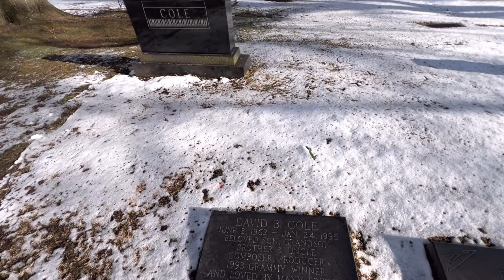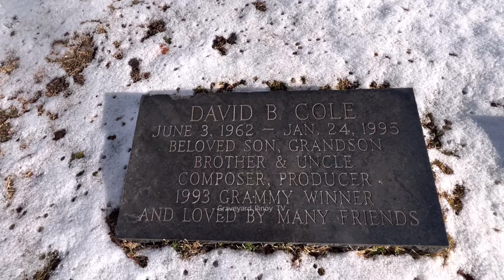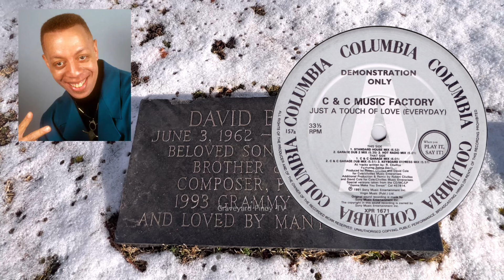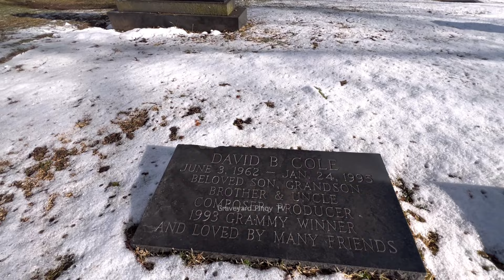World Gravetour -US03 | David Cole (C+C Music Factory$ | East Ridgelawn Cemetery -Cliftoon NJ🇺🇸